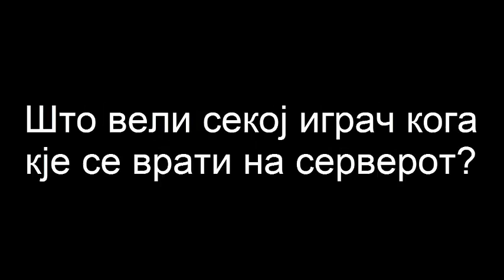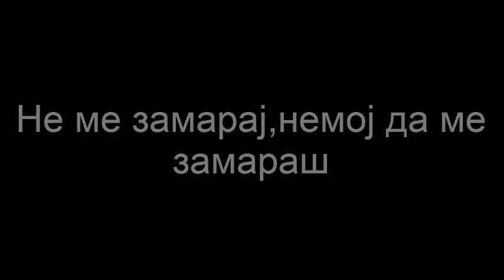NewGame ШТО ВЕЛИ?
Се надевам дека Ви се допадна и ова видео! :D